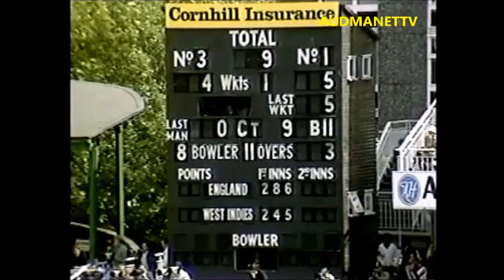Joel Garner and Malcolm Marshall in Action for West Indies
West indies in England 1984